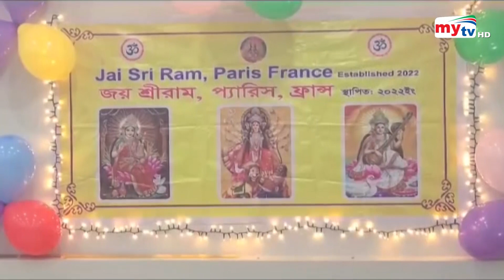প্রবাস সংবাদ | Probash News | 15 November 2023 | Mytv News